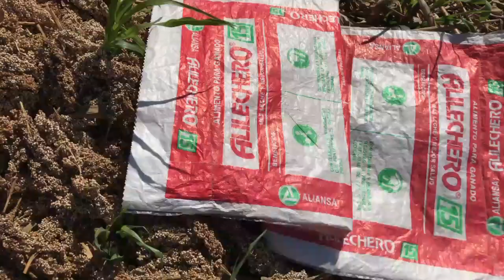Es Hora Del Almuerzo